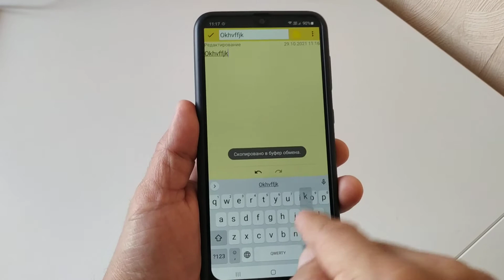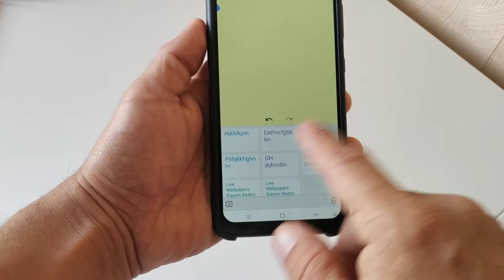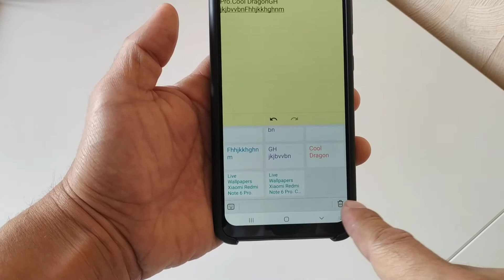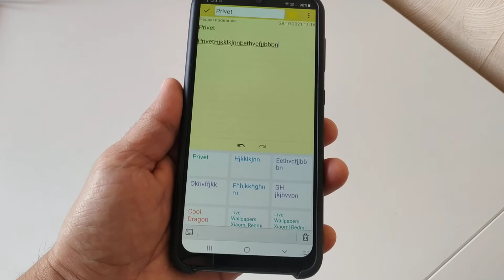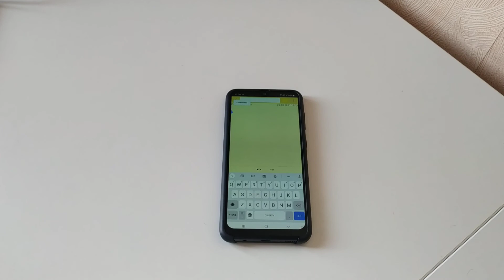Как скопировать в буфер обмена на самсунг? Как копировать слова и потом вставлять их выборочно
Буфер обмена на самсунг. Весь скопированный текст хранится в памяти телефона. Показываю, как можно копировать текст, предложения, слова, ссылки на телефоне Samsung в буфер обмена и потом выборочно вставлять эти выражения в различных мессенджерах (ватсап, телеграм), либо в заметки. Очень удобная функция смартфона самсунг!